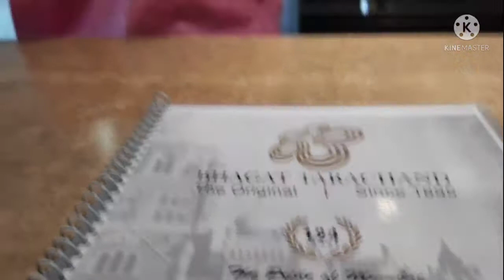Shopping at Mangaldas Market , Bhuleshwar market , Zaveri Bazar.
Shopping in Mangaldas Market , Bhuleshwar Market and Zaveri Bazar , Lunch in Bhagat Tarachand .. Mumbai.